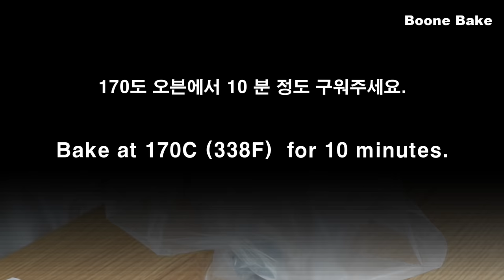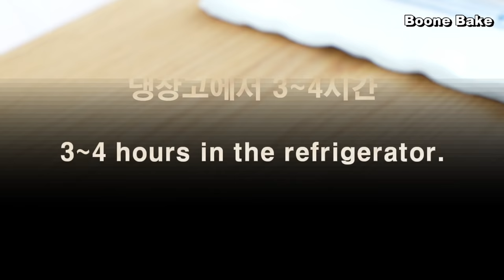앙증맞게 생겼는데 맛은 더 끝내줘요. 미니 샤를로트 케이크 / Mini Charlotte Cake Recipe / Mango, Kiwi, Raspberry, Strawberry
안녕하세요.

오늘은 너무나 앙증맞은 미니 과일 샤를로트 케이크를 만들어 봤어요.
봄이 되니 꽃이 더욱 좋아집니다.

과일로 꽃밭을 만들고 싶었어요.
아주 작은 사이즈의 화분이 놓인 것처럼~~!
미니 샤를로트 케이크는 마치 작은 화분같이 아름다워요.
저는 그런 과일 꽃밭이 아주 맘에 들었어요.

1인용이기 때문에 손님 접대용으로 좋은 거 같아요.
라즈베리, 블루베리, 망고, 딸기, 그린 키위까지 모두 어찌나 맛이 있는지 몰라요.
저는 만들다보니 욕심이 나서 여러 가지를 만들었지만..
여러분은 과일의 개수를 제한해서 만들 수 있어요.

그리고 마지막에 리본으로 포인트를 딱 주었더니 정말 너무 사랑스러웠어요.
샤를로트를 만들고 리본을 묶을 때 예쁘게 잘 만들어진다.. 하는 분들은 영상을 끝까지 봐 주세요.
제가 쓰는 방법을 영상에 담아 봤거든요.

겉은 바삭하고 속은 부드러운 비스퀴에 과즙미가 가득한 치즈케이크~!
이 영상을 끝까지 시청하시면 ...
간단하지만 맛있고 아름다운 샤를로트 케이크를 만드실 수 있을 거예요.

너무나 사랑스러운 ~~
미니 치즈 케이크~~!!
미니 과일 샤를로트 케이크 ~!!
(라즈베리, 블루베리, 망고, 그린키위, 딸기케이크)

만드는 방법~~!
체크 포인트~~!
자, 그럼..

   237ml = 1컵
   15ml = 1Tbsp
   5ml= 1tsp

♥   케이크 완성 사이즈
  [ 8cm * 5.5cm(높이)*5 개 ]

● 바닐라 비스퀴
[  사이즈 : 21cm * 5cm *5pcs // 15cm*20cm*1cm]
노른자 3
설탕 20g  ( 1 Tbsp+ 2 tsp )

달걀 흰자 3
레몬즙 2g ( 1 tsp )
설탕 70g (1/3 컵 + 1 tsp )

박력분 70g ( 1/2 컵 )
아몬드 파우더 20g (2Tbsp+1tsp)
옥수수 전분 5ml (2tsp)
베이킹 파우더 1/4tsp

분당

♥ 과일 치즈케이크 (라즈베리, 블루베리, 망고, 그린키위, 딸기케이크)

(몰드 사이즈 : 6cm(D)*4.5cm(H) *5개 )

크림치즈 175g (3/4컵 )
설탕 30g ( 2 Tbsp+ 1 tsp )
사워 크림 25g ( 1 Tbsp+ 2 tsp )
레몬즙 1/2Tbsp

가루 젤라틴 4g ( 1 tsp )

헤비 크림 100g (1/3컵 + 1 Tbsp+ 1 tsp )

라즈베리 퓨레 25g ( 1 Tbsp+ 2 tsp )
블루베리 퓨레 25g ( 1 Tbsp+ 2 tsp )
망고 퓨레 25g ( 1 Tbsp+ 2 tsp )
그린 키위 퓨레 25g ( 1 Tbsp+ 2 tsp )
딸기 퓨레 25g ( 1 Tbsp+ 2 tsp )

*과일 퓨레는?
과일 중량의 10% 설탕을 넣고 가볍게 끓인 후 씨를 걸러서 사용합니다.

♥ 시럽
물 40g  ( 1 Tbsp + 1 tsp )
설탕 15g ( 2Tbsp )
브라운 럼 3ml